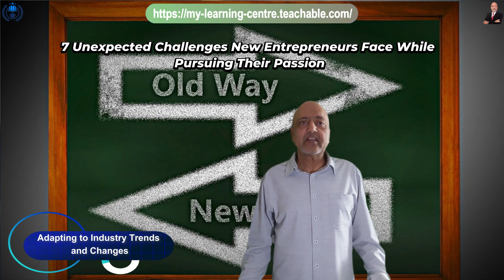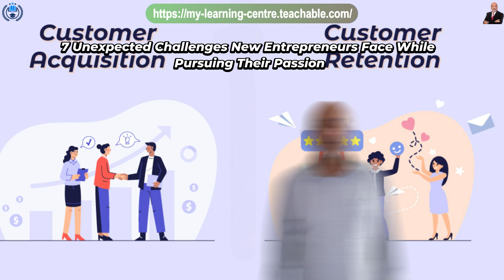Are You Ready for These 7 Surprising Challenges as an Entrepreneur? 🚀🤔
Starting a new business is an exciting journey, but it's not without its challenges. In this video, we explore seven unexpected obstacles that many new entrepreneurs encounter as they pursue their passion. From managing time effectively and facing financial uncertainty to dealing with self-doubt and navigating complex business regulations, we cover the common yet often surprising hurdles that can derail even the most determined entrepreneurs. You’ll learn about the importance of resilience, adaptability, and strategic planning in overcoming these challenges. We also discuss how to maintain a healthy work-life balance and the significance of seeking support from mentors and peers. By understanding these potential pitfalls, you can better prepare yourself to face them head-on and keep your entrepreneurial dreams alive. Whether you're just starting out or already on your journey, this video provides valuable insights and practical advice to help you navigate the rocky road of entrepreneurship with confidence and determination.

Empower yourself with the knowledge and clarity to embark on your entrepreneurial journey with confidence through our transformative 'Step by Step Guide to Starting Your Own Business' course

·  How to start a business driven by passion
·  Overcoming challenges as a new entrepreneur
·  The journey of passionate entrepreneurs
·  Building a business with a focus on independence
·  Making a positive impact through small business
·  Key challenges faced by small business startups
·  Passionate entrepreneurs turning ideas into reality
·  Strategies for overcoming obstacles in startups
·  Balancing passion and practicality in business
·  Inspiring stories of entrepreneurs who faced challenges

"Elon Musk's Sleepless Nights: The Hidden Struggles of Innovation"
"Oprah Winfrey's Unexpected Setbacks: Navigating the Business World"
"Jeff Bezos' Hard Lessons: The Surprising Hurdles in Building Amazon"
"Richard Branson’s Risky Moves: The Challenges of Going Against the Grain"
"Sara Blakely’s Roadblocks: The Reality of Building a Billion-Dollar Brand"
"Steve Jobs' Untold Challenges: The Price of Pursuing Perfection"
"Mark Zuckerberg's Growing Pains: The Unexpected Issues of Scaling Facebook"
"Arianna Huffington’s Health Scare: The Hidden Costs of Entrepreneurial Success"
"Howard Schultz's Wake-Up Call: The Unseen Obstacles in Creating Starbucks"
"Walt Disney's Struggles: The Surprising Challenges in Building an Empire"